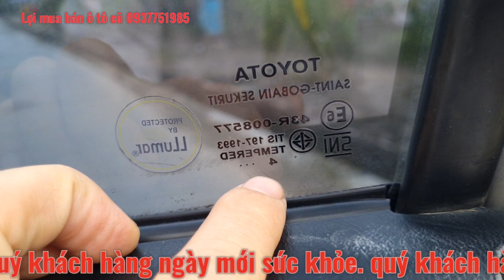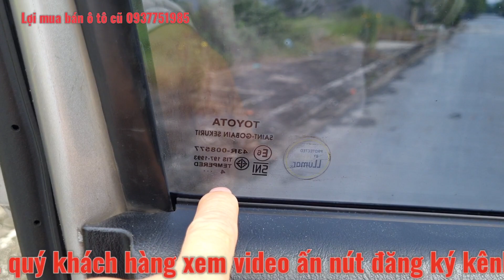bán Toyota hilux .sản xuất năm 2014 .số sàn 1 cầu .giá 4xx .LH e lợi 0986265090_0937751986